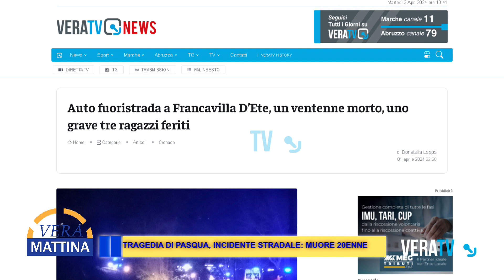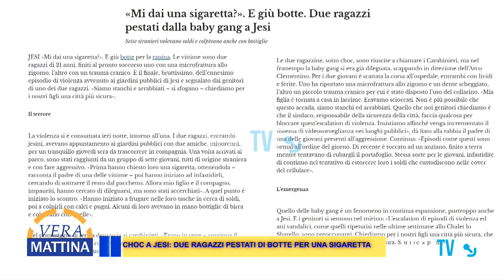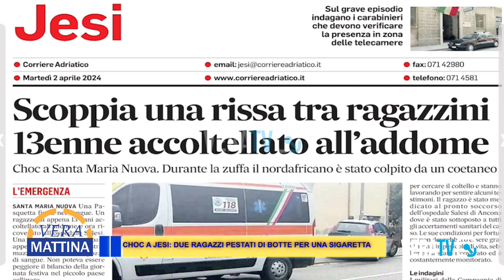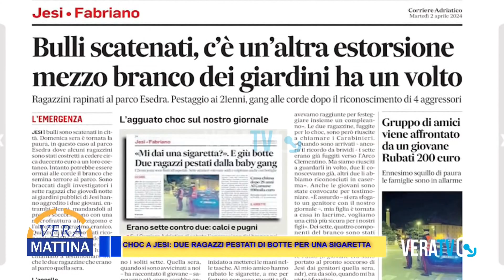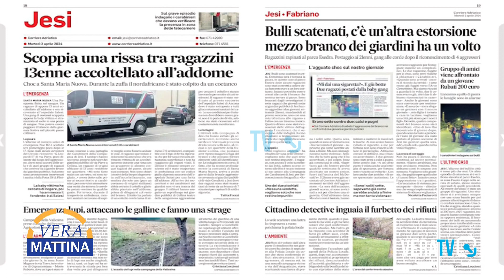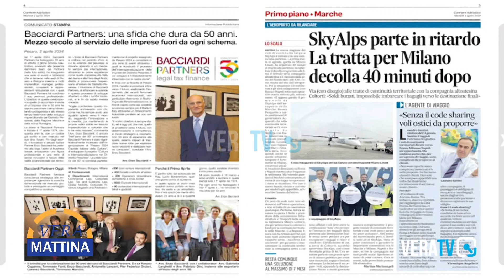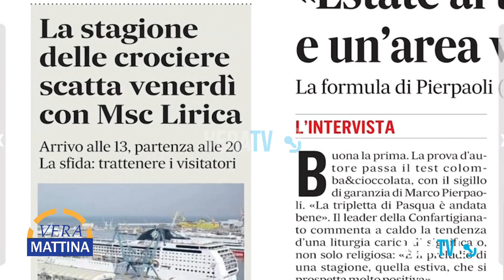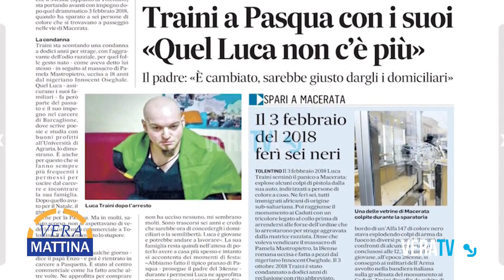Vera Mattina - Tragica Pasquetta, incidente nel Fermano: muore 21enne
In collegamento Donatella Lappa e Sergio Cinquino